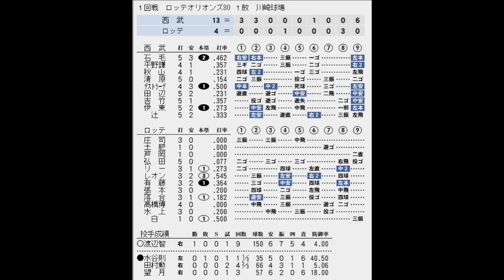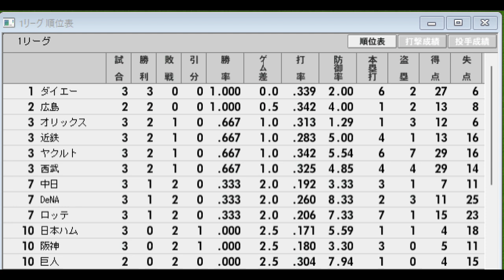【悲運のチームリーグ#17】ロッテ80VS西武89【ベストプレープロ野球】